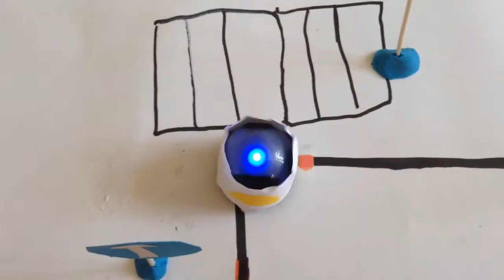AŁTOBOT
JACEK K ,ADAM K ,ŁUKASZ W ,NATAN W . KLASA 3C